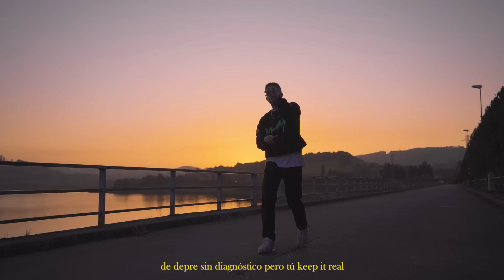ENOL - PERO NO (LYRIC VIDEO)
video x @danipov_
mix&master x @dsiempre_

Videoclip oficial de la canción de Enol "Pero no".